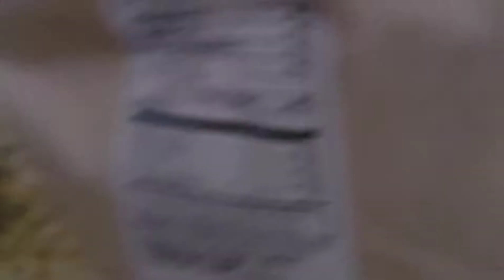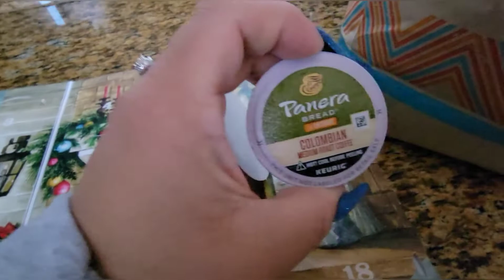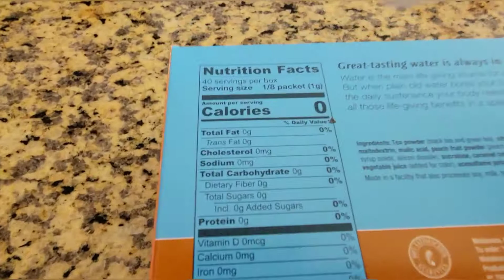Vlogmas 2021- Sunday Chillin